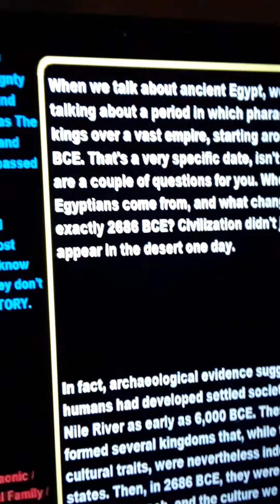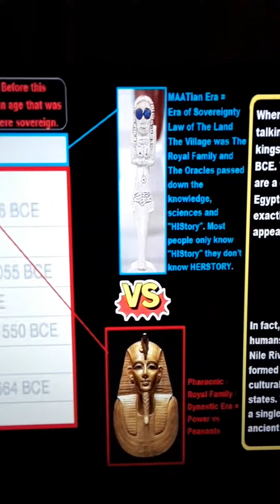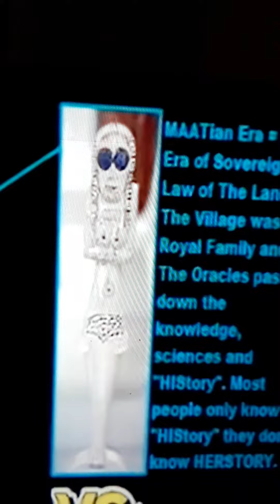LOVE QUEENBEE MAAT💙👑🐝